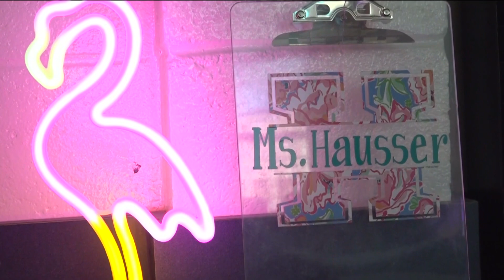'Passion for education' | Georgia retired teachers return to classroom amid shortage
The numbers have improved compared to last year (53%), but hiring elementary and special education teachers remains a challenge. ---

11Alive is Where Atlanta Speaks. We believe that news shouldn’t be a one-way conversation, but a dialogue with you. Join in, share your thoughts and connect with new perspectives.